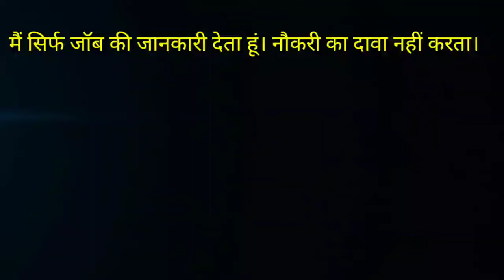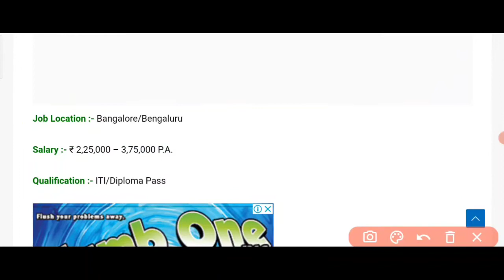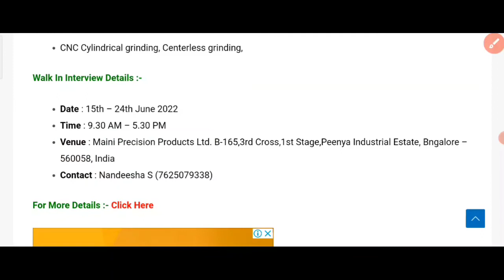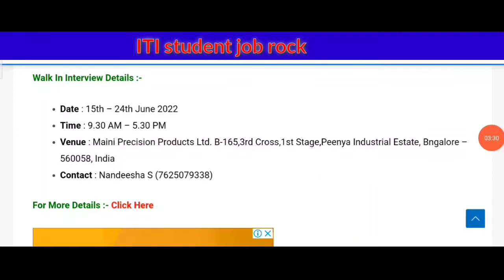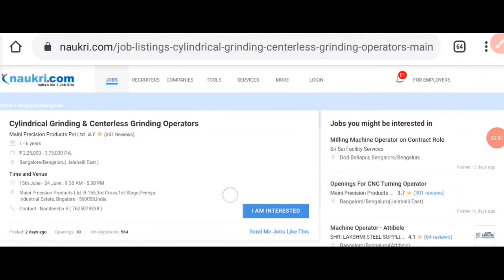Maini Precision Products Pvt Ltd Walk In Interview 2022 / Operators / ITI / Diploma / June 2022 job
*Job Description :-

*CNC Cylindrical grinding, Centerless grinding,

*Walk In Interview Details :-

*Venue : Maini Precision Products Ltd. B-165,3rd Cross,1st Stage,Peenya Industrial Estate, Bngalore – 560058, India

Mera maksad sirf job ki jankri de hai
aur Kuch nhi